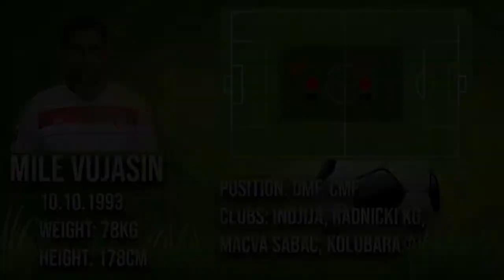Football Highlights - Mile Vujasin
Mile Vujasin Highlights

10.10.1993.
Težina: 78KG
Visina: 178cm
Pozicija: zadnji vezni i polu-špic
Klubovi: Inđija, Radnički KG,
Mačva Šabac, Kolubara

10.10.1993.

WEIGHT: 78KG

Height: 178cm
Position: DMF, CMF
Cclubs: Indjija, Radnicki KG,
Macva Sabac, Kolubara